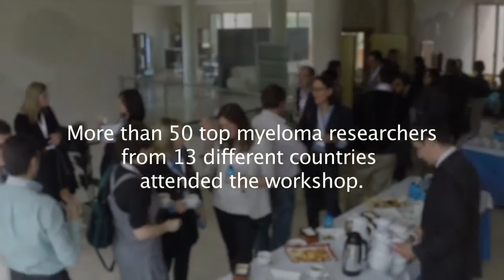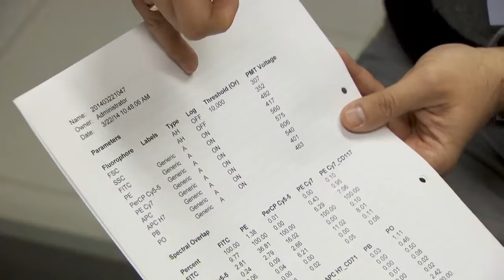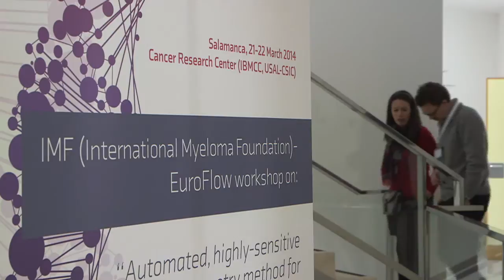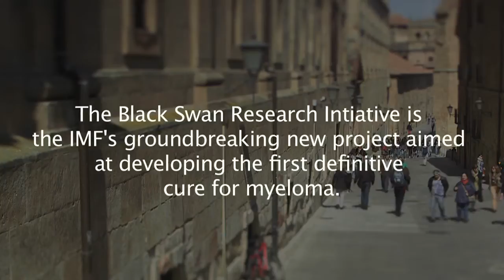BSRI Salamanca Flow Workshop HD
During the last 8 years, the EuroFlow Consortium has developed novel standardized strategies for the diagnosis and classification of hematological malignancies, using a highly reproducible n-dimensional flow cytometry. More recently flow cytometry based minimal residual disease (MRD) assessment has become one of the major purposes of the EuroFlow Consortium. Recent advances on multiple myeloma treatment have pushed the rapid evolution of MRD detection techniques for this disease in close collaboration among several EuroFlow laboratories and the International Myeloma Foundation.

 The International Myeloma Foundation-EuroFlow workshop  "Automated, highly-sensitive flow cytometry method for standardized detection of minimal residual disease in multiple myeloma " (held at Salamanca 2014) was specifically organized as an educational activity focused on the "Innovative, automated and highly-sensitive flow cytometry method developed for standardized detection of minimal residual disease in myeloma patients", particularly to those laboratories involved in IMF-sponsored/promoted clinical trials.

 For this purpose, the complete workflow from instrument set-up, panel design and optimization of sample preparation to automated data analysis and data interpretation, were addressed in detailed presentations and roundtable discussions, including "hands-on" sessions. The ultimate goal was to provide full-education for translation of the new protocol into routine MRD detection in multiple myeloma.